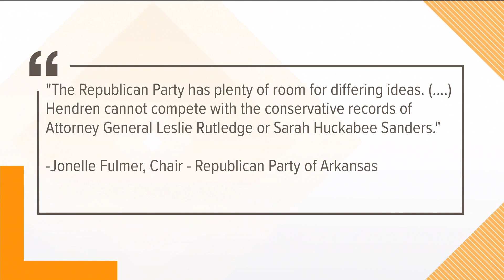State Sen. Jim Henderen leaving G.O.P.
State senator Jim Hendren announces he's leaving the Republican party.